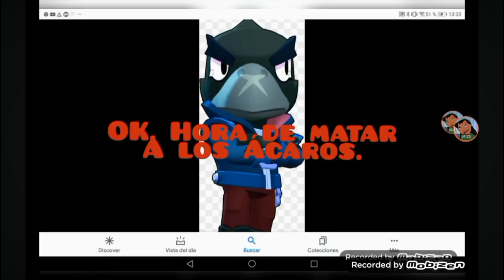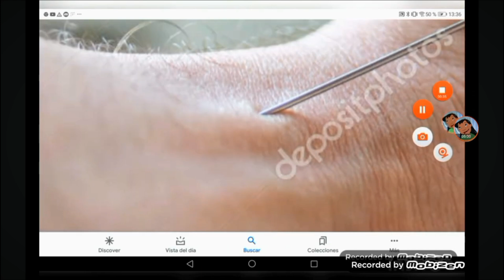Defeat of MX Pucca yt Villains Part XXXVII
Zombie Wong
Zombie Ebony Maw
Zombie Cull Obsidian
Zombie Doctor Strange
Zombie Iron Man
Whale (The Triplets)
Highway Worm
Wolverine (Fortnite)
Mite/SCP-165
Ambrozzio
Bad Fairy (The Triplets)
Slappy the Dummy
Balloon Spider